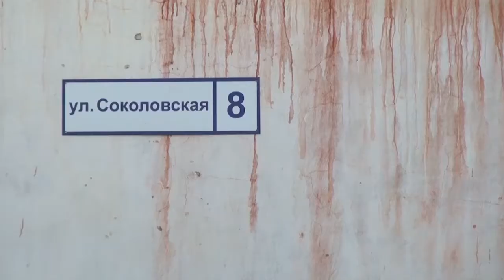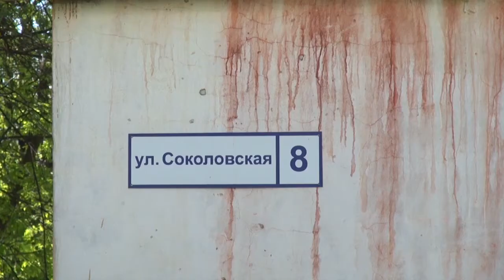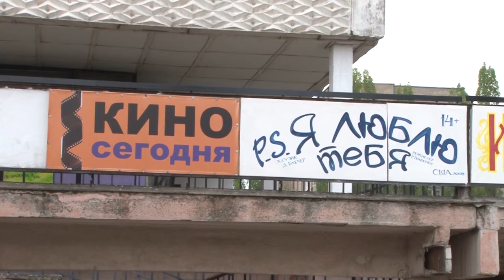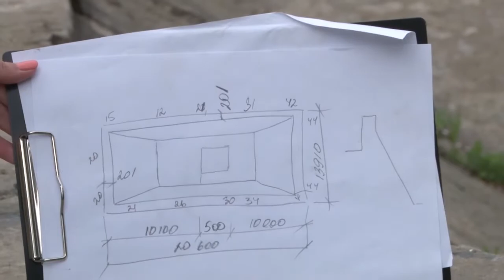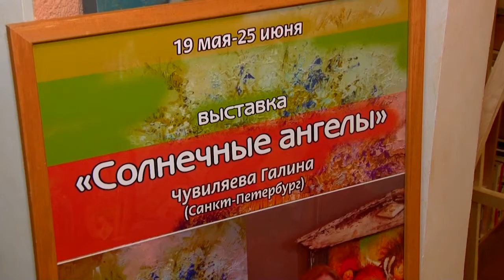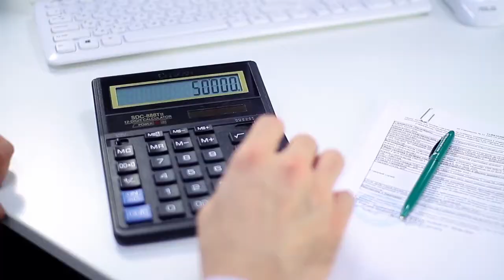День города - новости Рязани 23.05.17